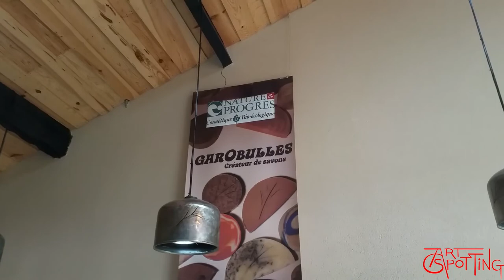ArtSpotting - Discussion Garobulles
Voici notre discussion avec Bruno Delpech, Créateur de Garobulles, Artisan Savonnier.

Nous avions fait la discussion, il y a un moment.
Nous la partageons enfin.

Du coup, nous avons testés leurs savons, solides et liquide et même un shampoing solide, qui nous dura environs 3 mois et qui pour moi (GonzO), cheveux secs, m'a fait beaucoup de bien !

Nous aimons les parfums enivrant qu'utilise Garobulles

Notre Tipeee